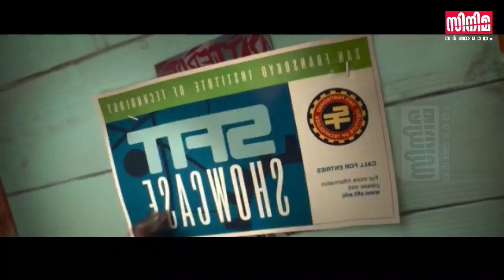Big Hero 6 [ENG] | Malayalam Storytelling @cinema varthamanam